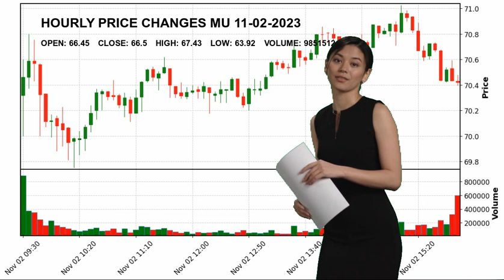Micron Technology, Inc. MU Stock Price Analysis Today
Micron Technology, Inc. MU Today.
November 02 Micron Technology, Inc. Hourly Price Changes of Micron Technology, Inc., which closed yesterday at $66.5 and started the day at $66.45.
Micron Technology, Inc. reached maximum $67.43 today. And the lowest stock price was $63.92 .
Semiconductors Technology Mr. Sanjay  Mehrotra MU Micron Technology
 Inc. Micron Technology
 Inc. NASDAG Stock Price MU Price Micron Technology
 Inc. Price MU Stock Price Micron Technology